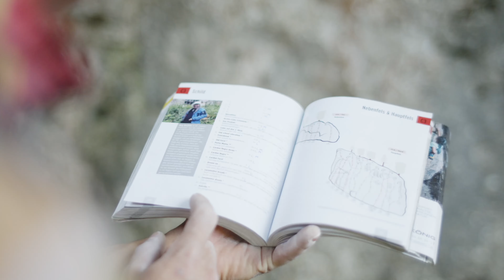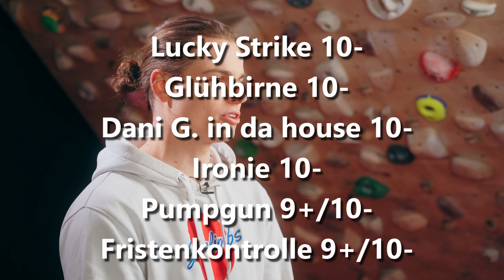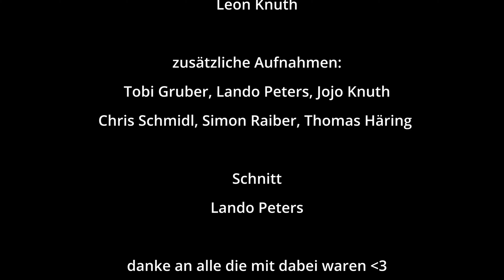Vom Beinbruch zur schwersten Tour! Locomotive Dream (10+/8b+)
Es war ein langer Prozess, der 2020 mit dem ersten Juraclimbs Video in der "Dream On" begann. Nach einigen Höhen und Tiefen konnte Lando die "Locomotive Dream" 10+, seine schwerste Tour, durchsteigen.

Kamera:
Leon Knuth: